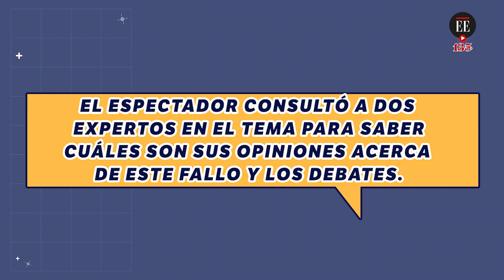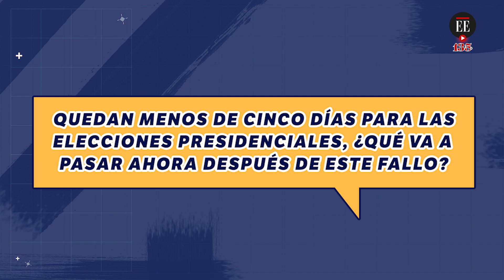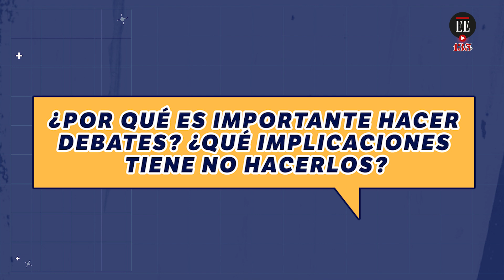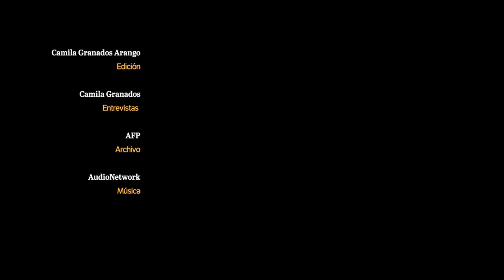¿Por qué son importantes los debates en unas elecciones y que se pierde al no hacerlos?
Por orden de Tribunal Superior de Bogotá, Gustavo Petro y Rodolfo Hernández tendrán que asistir a un debate en el que expongan sus propuestas para llegar a la Presidencia de Colombia. ¿Es buena idea que la justicia obligue a los candidatos a llevar a cabo esos encuentros? ¿Qué va a pasar después del fallo? Dos analistas responden.